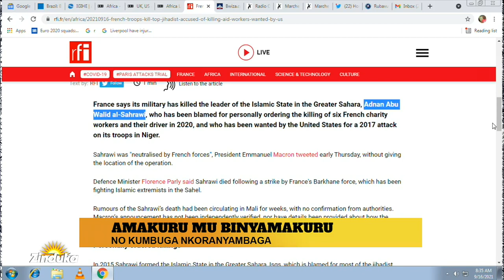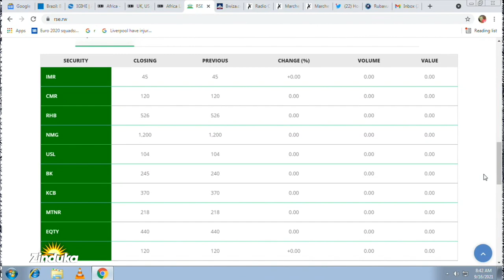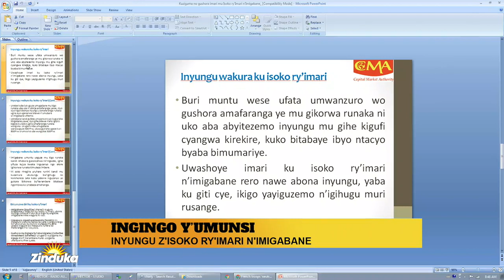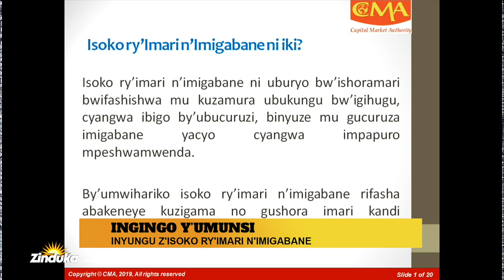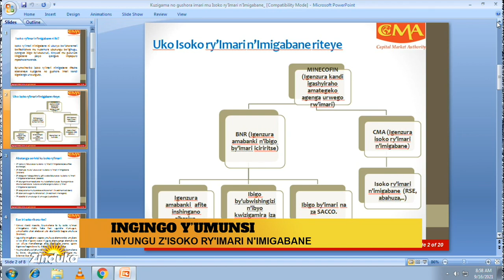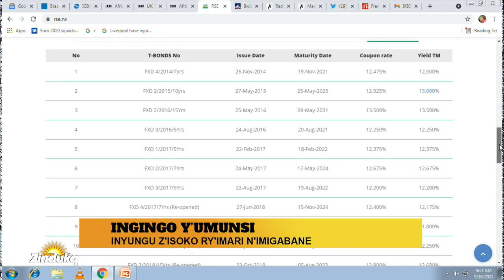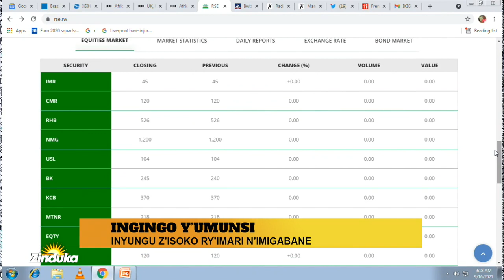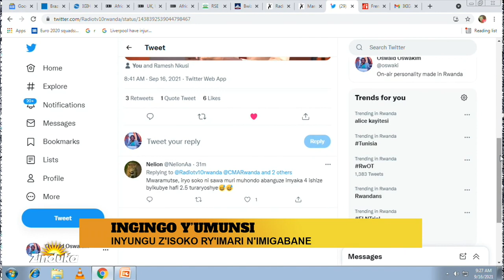INYUNGU USHOBORA GUKURA MU ISOKO RY’IMARI N’IMIGABANE | CAPITAL MARKET AUTHORITY